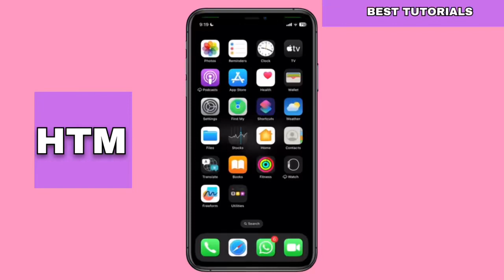How to See Sensitive Content on Twitter X! [2024]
In the year 2024, can’t view Sensitive age-restricted content on X or Twitter Account on the iOS or Android App? Twitter always sensor your Search Settings for NSFW contents and you want to remove the filter? In this video, we will show you the step-by-step process to Disable Sensitive content Settings on X/Twitter to see NSFW content on iPhone and Android Phones along with the Search Filter.

If you change your mind and want to enable Sensitive Content filter on Twitter/X App, you can follow the same process to do it.

0:00 See Sensitive Content on X
0:16 Enable to view Sensitive content on X
0:50 Search Settings